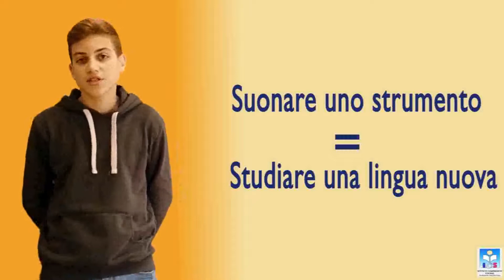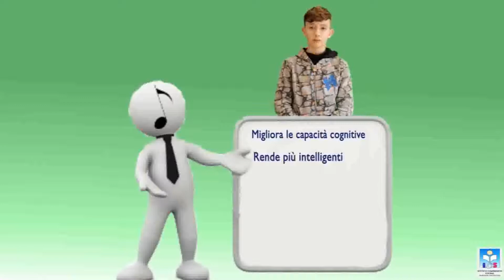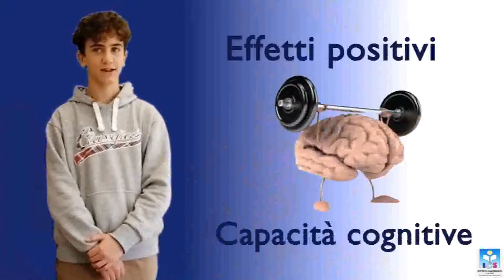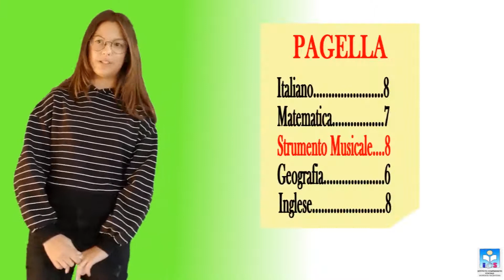Presentazione Indirizzo Musicale Noventa Vicentina